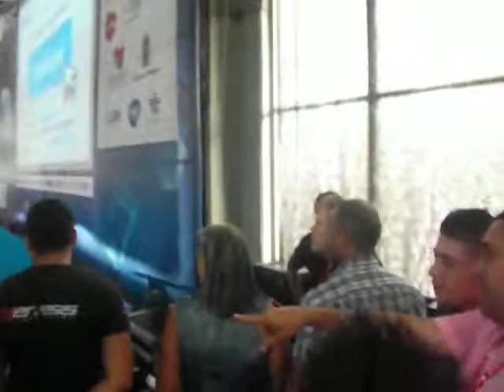Bruce Dickinson CPCO6 Campus Party Colombia 2013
arribo de Bruce a Campus Party Colombia 2013 el 11 de octubre de 2013 en medellín